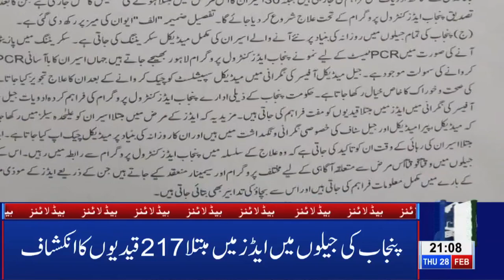09 PM Headlines Lahore News HD – 28th Feb 2019